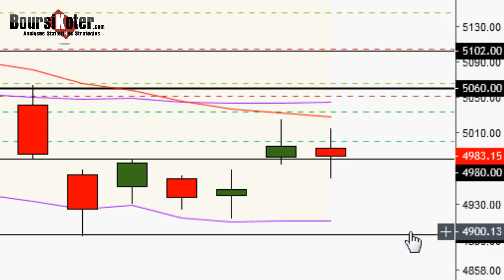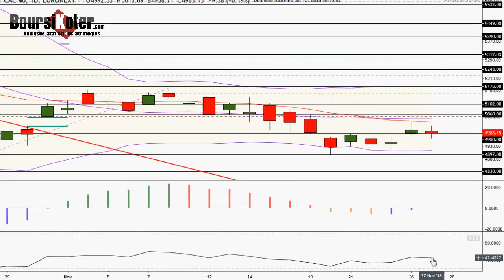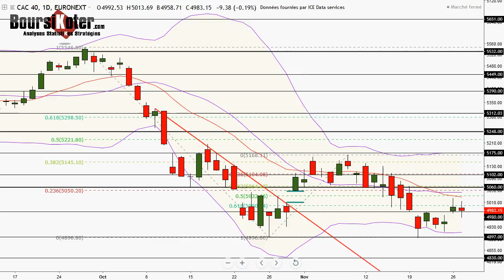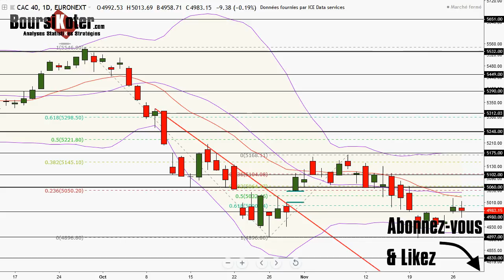CAC 40 Analyse technique du 27-11-2018 par boursikoter